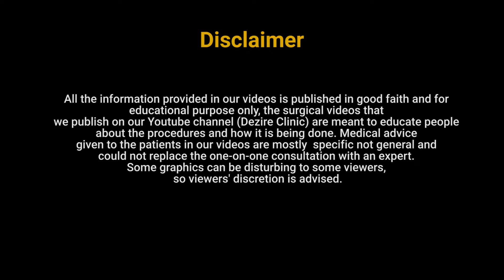Laser Mole removal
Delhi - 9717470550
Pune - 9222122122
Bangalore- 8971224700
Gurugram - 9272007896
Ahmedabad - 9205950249